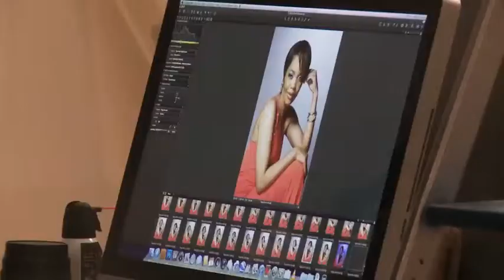Cover Star: Terry Pheto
Actress Terry Pheto's on the ascendancy, with her latest and biggest film about to be released, a role in an international soapie and her own production company.